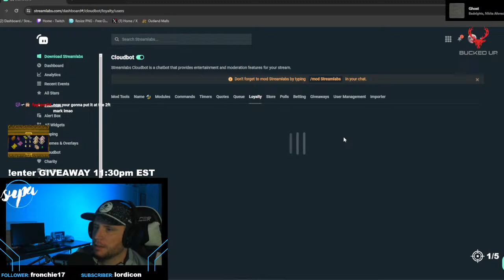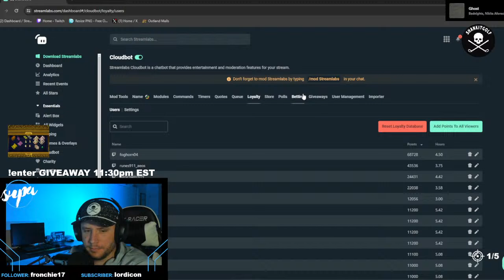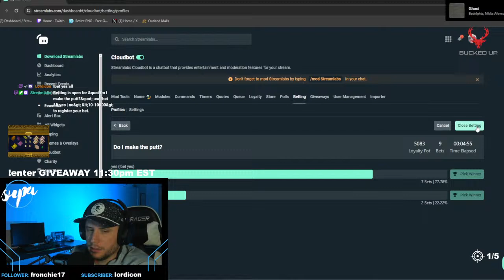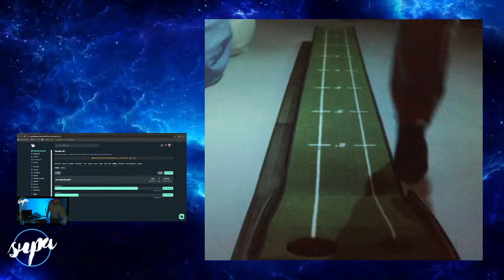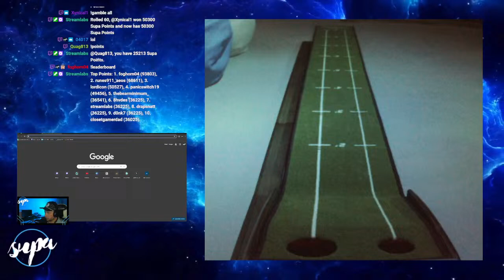Dying to the server tonight? UO Outlands - !buckedup !shankitgolf !discord